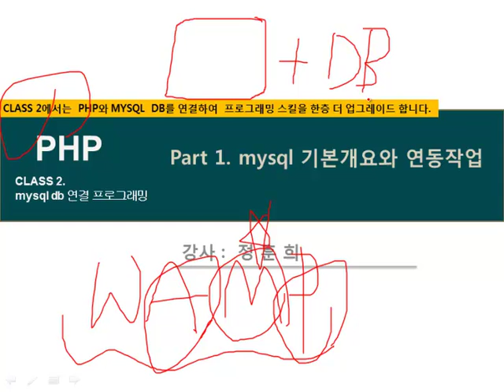[PHP 프로그래밍 DB 연동 실무 동영상 강좌] 21강